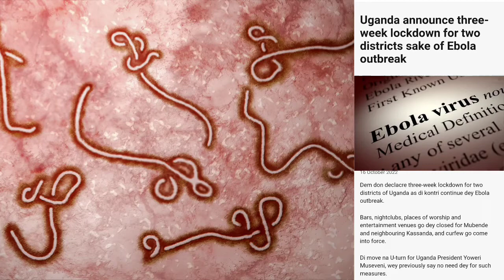EBOLA IN UGANDA THREE WEEK LOCKDOWN WHILE THEY WAIT FOR VACCINE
EBOLA lockdown in Uganda as the wait for a vaccine